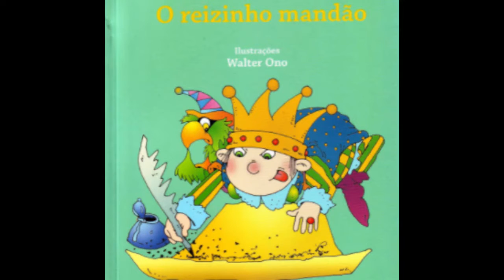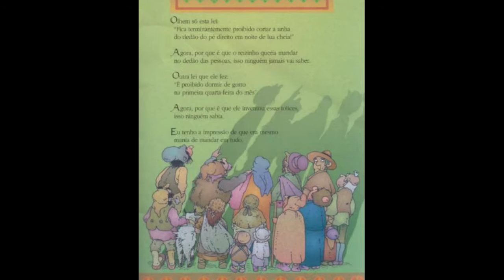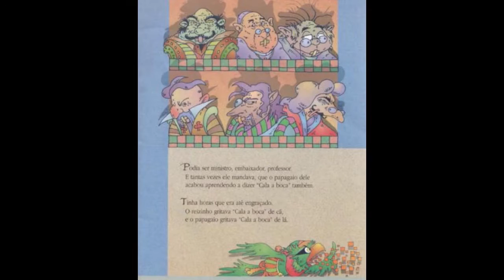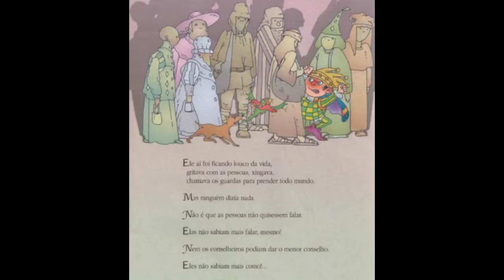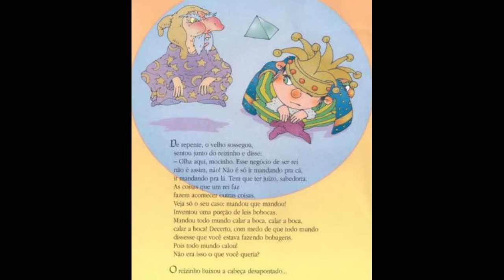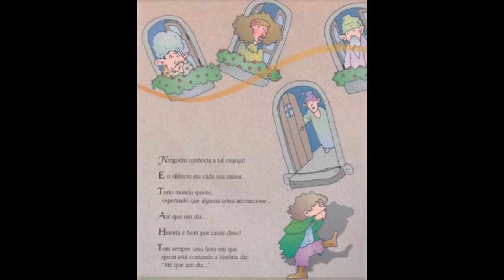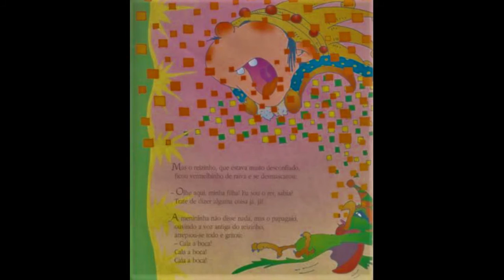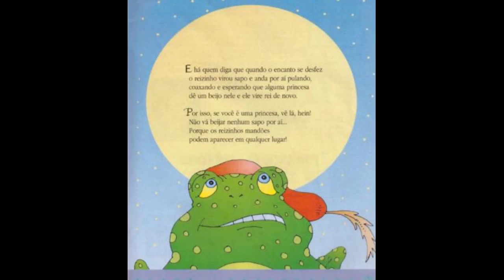Livro "O Reizinho mandão"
Leitura em português do livro infantil "O Reizinho mandão", escrito pela Ruth Rocha e ilustrado pelo Walter Ono.
A morte de um rei sábio e justo leva ao trono seu filho mimado e mandão. Além de criar leis absurdas, seu autoritarismo faz o povo literalmente perder a voz. Até que um dia... Um livro premiado, que deu origem à série que tem hoje o seu nome.